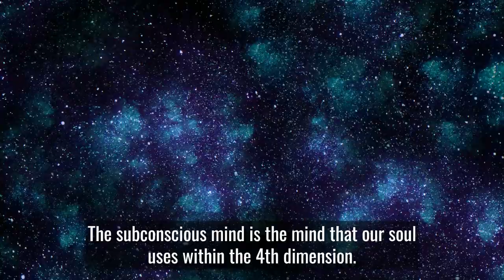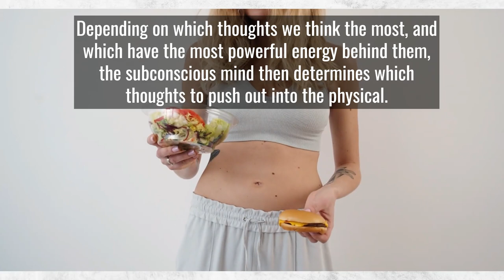Dream Symbol: MOON = Subconscious Awareness | Dream Symbol Dictionary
The Moon in a dream will represent Subconscious Awareness.